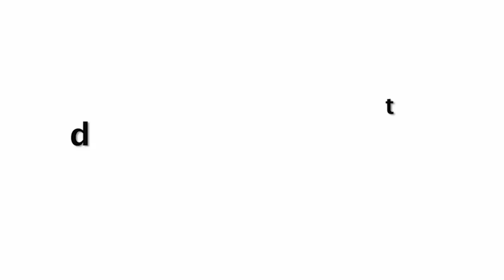Kriti Sanon Fan Touching Her Makes ANGRY😡😡 In Backless Dress At Clothing Store Launch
Kriti Sanon Fan Touching Her Make ANGRY😡😡 In Backless Dress At Clothing Store Launch